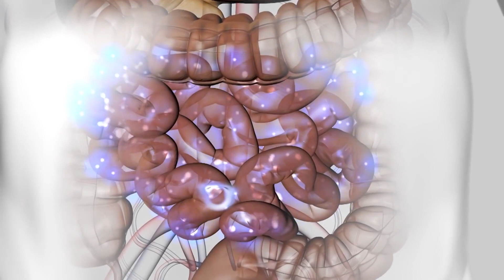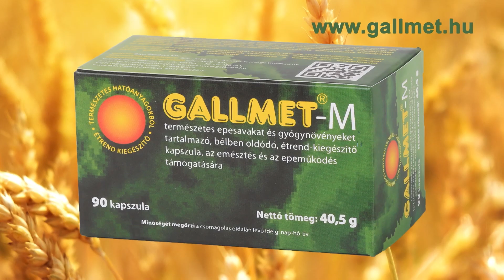Tudatos Élet 15B rész